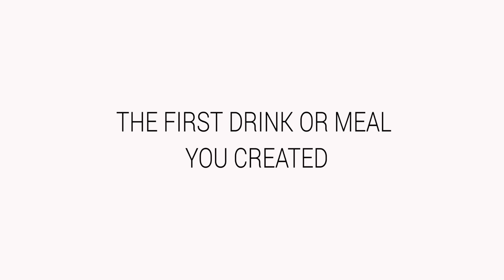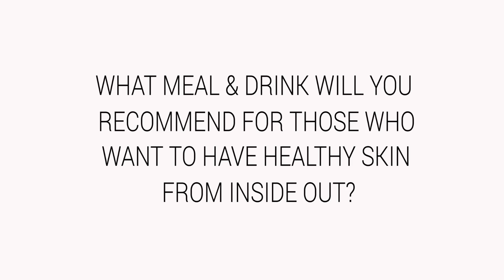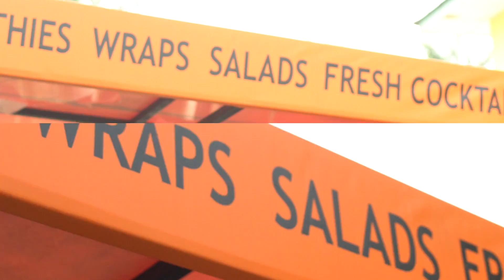KREME CHATS WITH ADA OSAKWE EPISODE 4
KrèmeChats with the industrious Ada Osakwe, founder of Nuli juice & Agrolay.
We are what we eat; this not only refers to our general health and wellness but specifically to the health of our skin. What we eat daily plays a significant role in the health of our skin. Hence, I wanted to chat with Ada Osakwe, the beauty and brains behind Nuli juice; a company that provides healthy, nourishing foods and beverages, daily in Nigeria.
Besides being inspired by her love for creating delicious, 'farm to market' recipes, I was inspired by her tenacity as an entrepreneur. Despite the ups and downs of being an entrepreneur, she pushes through the day to day successfully.
Thank you Ada Osakwe for taking time out of your very busy schedule to share your wealth of knowledge.